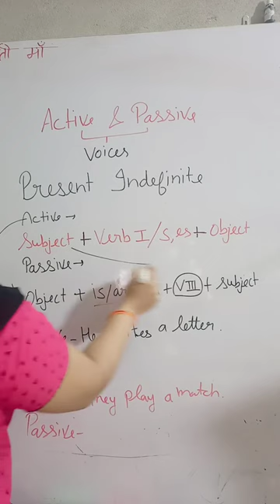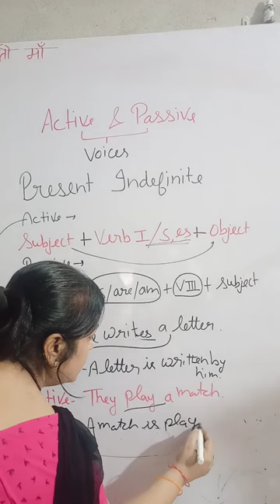active and passive voice । English grammar। trick। present indefinite। sentences